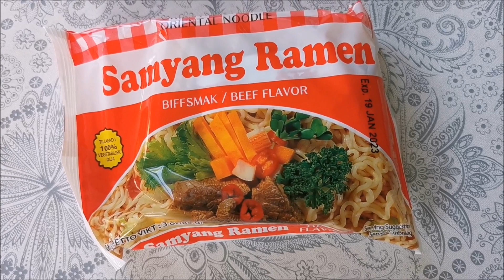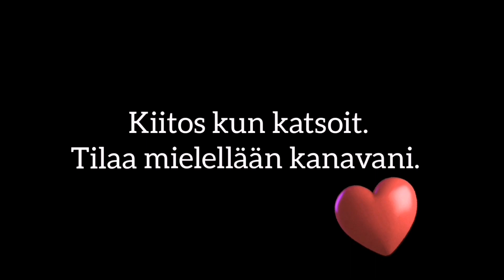Huh Hellettä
Nurmikon leikkausta hellepäivänä.